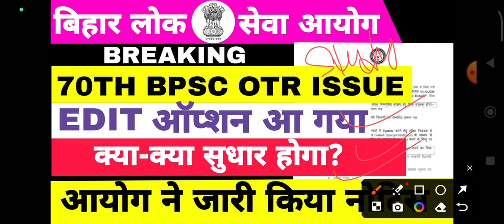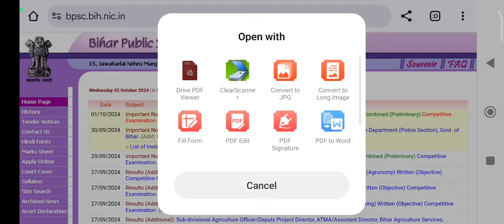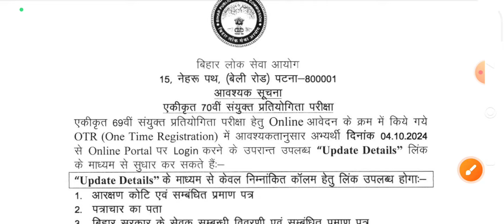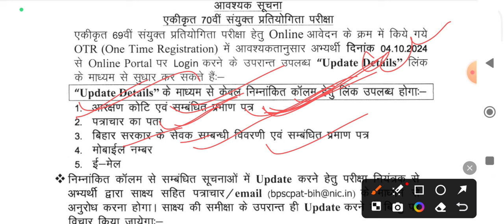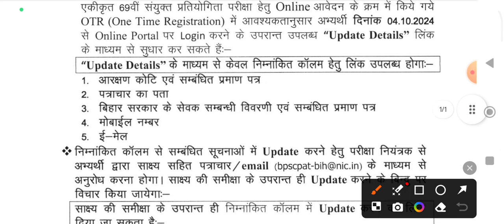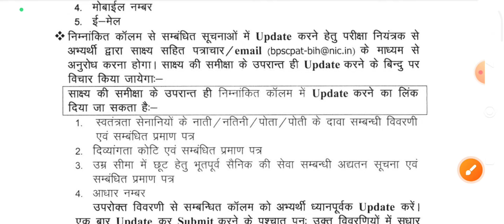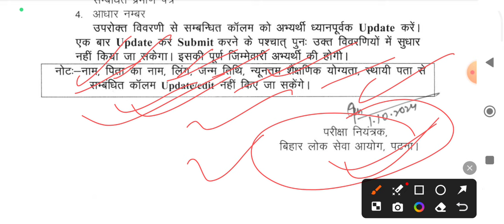70TH BPSC OTR में सुधार शुरू || official Notice || क्या- क्या सुधार कर सकते हैं?bpsc70advertisment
70TH BPSC OTR में सुधार शुरू || official Notice || क्या- क्या सुधार कर सकते हैं?bpsc70advertisment